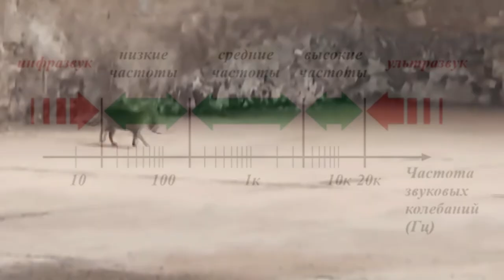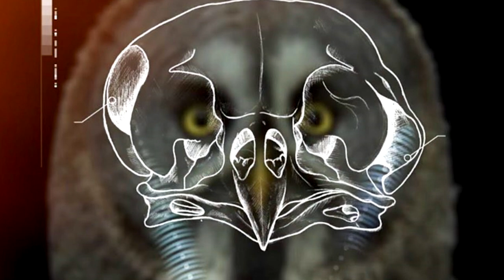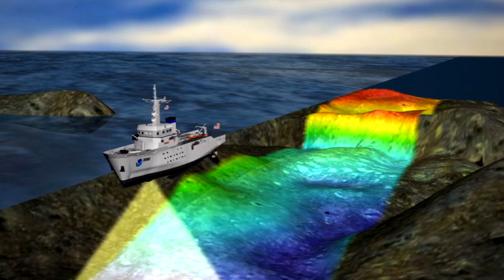Какие звуки слышат животные? Наталья Носова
Вы задумывались когда-нибудь, какие звуки слышат животные? Кто из них способен воспринимать ультразвуки и даже ориентироваться и  охотиться с их помощью? Какие животные общаются с помощью инфразвуков? Рассказывает Наталья Носова, заведующая сектором работы со школьниками Дарвиновского музея.